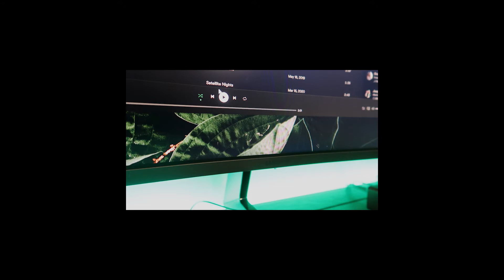Lego & Chill (Timelapse)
This was a fun one. Took 15+ hours to complete this behemoth build. My favorite Lego set to date.